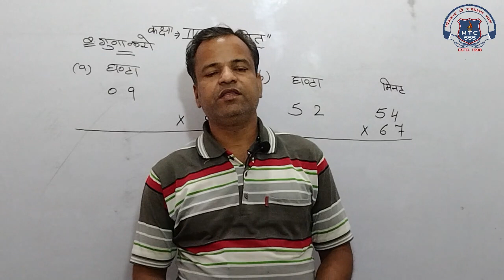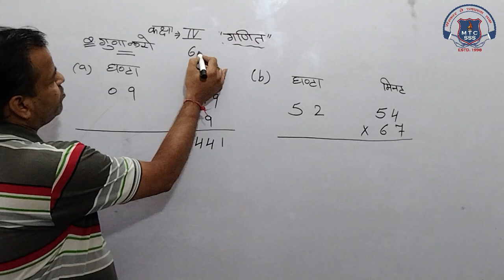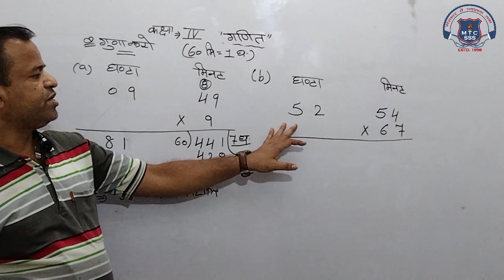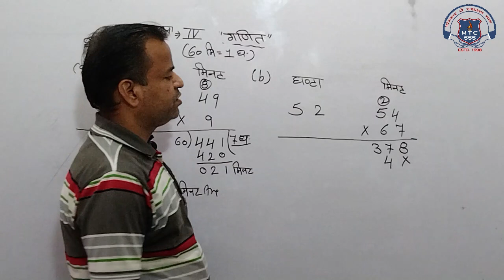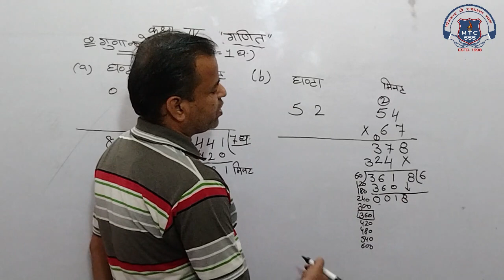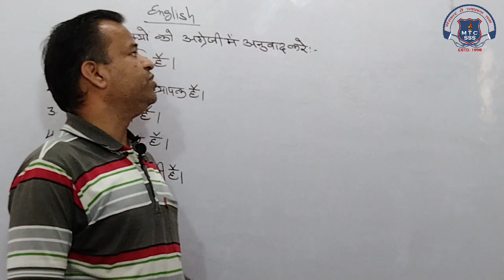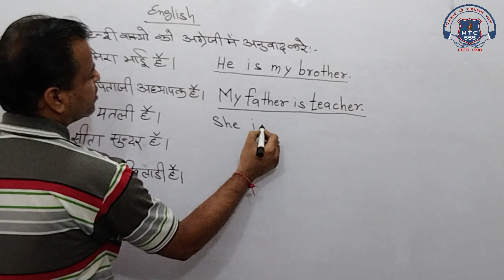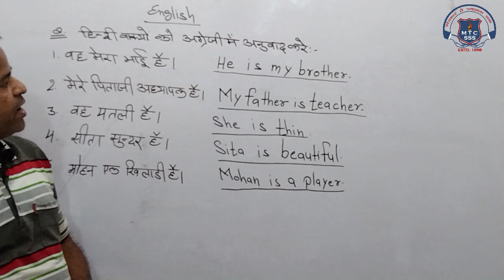4th Math or English 06 Nov 2020